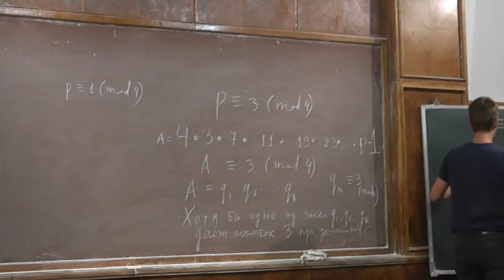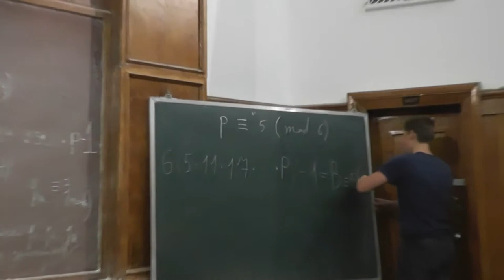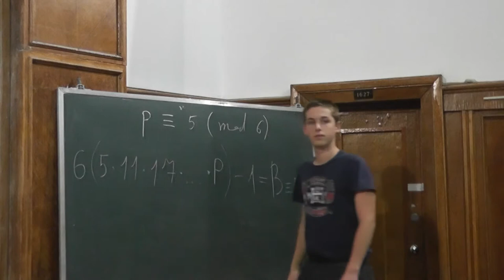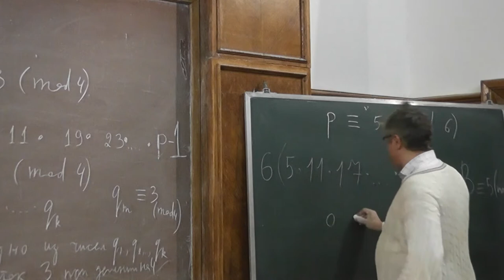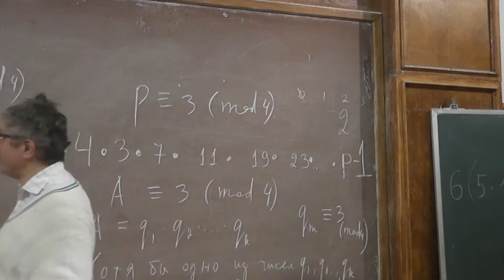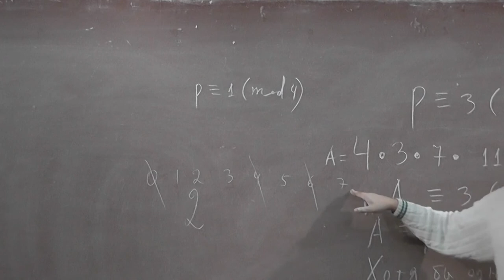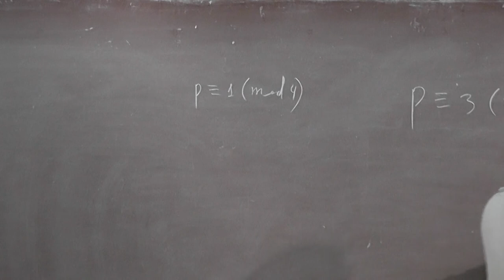5 Бесконечность множества простых, дающих остаток 5 при делении на 6.